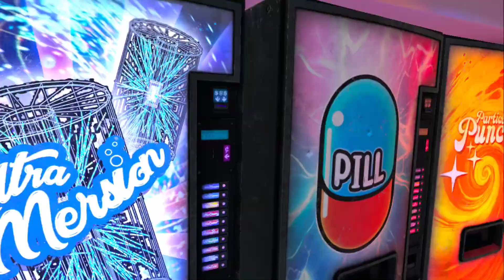What is in the basement of 7-11